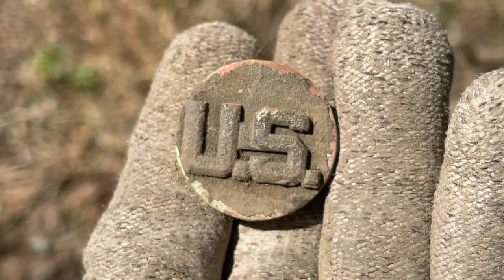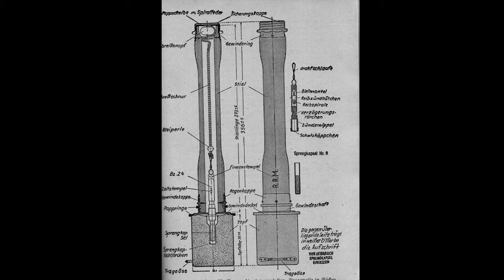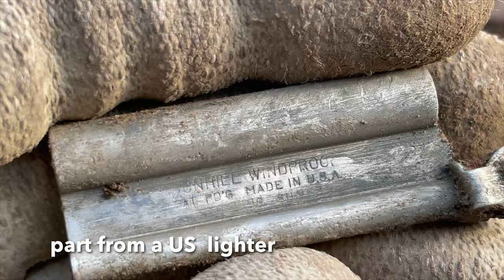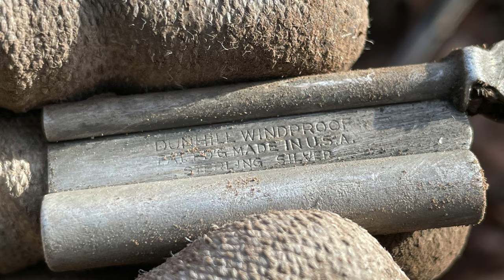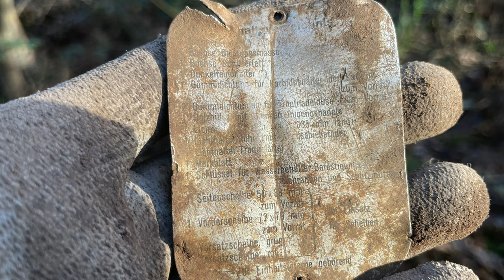Metal Detecting in WW2 Woods - Treasures of the German Army World War 2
Back at the western front we located some interesting spots.

best regards
your AC-Team

TrackList:

1. Epic Cinematic Background
2. Epic
3. Epic Cinematic Hip-Hop
4. Epic Cinematic Trailer
5. Inspirational Piano
6. The Epic Cinematic Background